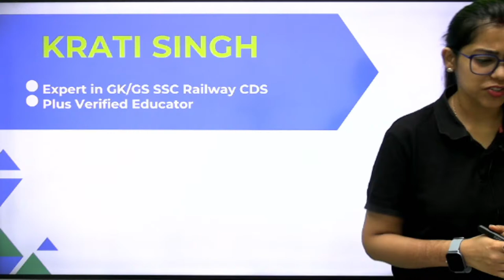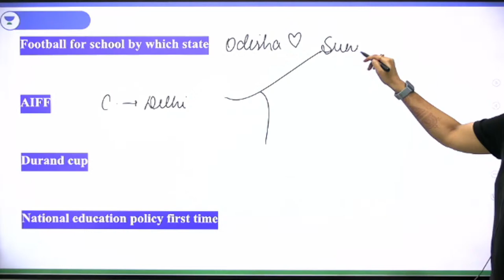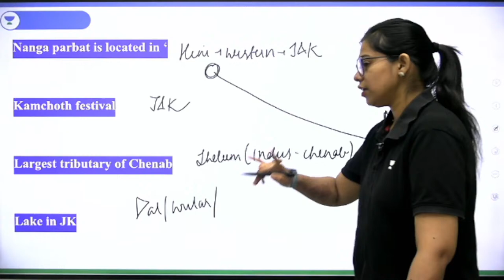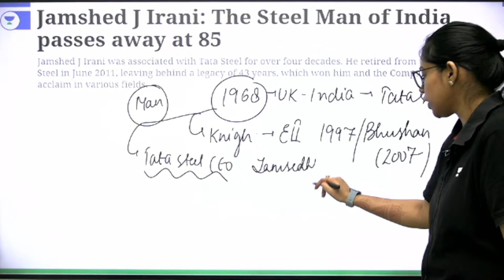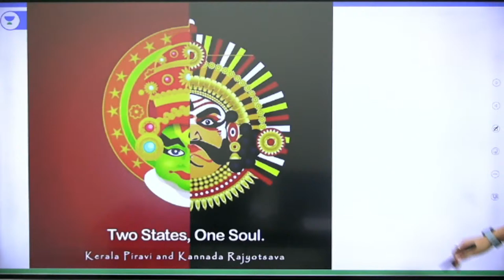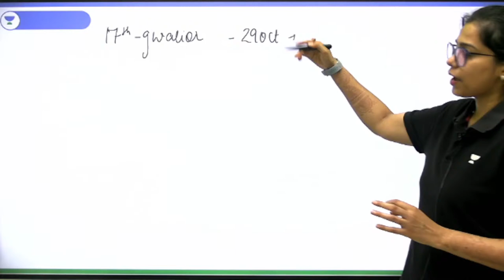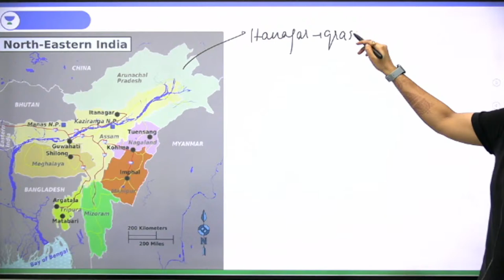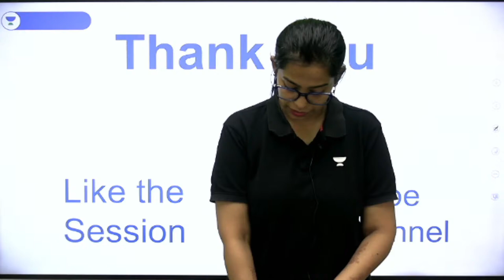2nd November | Current Affairs 2022 | Current Affairs Today | Daily Current Affairs by Krati Singh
In this session, Educator Krati Singh will be discussing 2 November 2022 Current Affairs including Top News, Technology, Economy, Sports and more for Railway Group D, SSC, Bank, PET, CET and All Govt Exams.

Morning Shows:
5:00 AM Current Affairs Quiz by Krati Singh
7:00 AM Daily Current Affairs by Krati Singh

9:00 AM -  GS by Aman Sharma
10:00 AM - Reasoing by Ritika Tomar
11:00 AM - Maths by Sahil Khandelwal
12:00 PM - GK/GS/CA by Krati Singh

12:30 PM - Maths by Sahil Kahndelwal
2:00 PM - English By Sandeep Kesarwani
3:00 PM - GK/GS by Krati Singh
10:00 PM - Reasoning by Akash Chaturvedi

For All Exams:
7:00 PM - GK/GS by Amandeep Sharma
8:00 PM - GK/GS/Current Issues by Krati Singh
9:00 PM - Reasoning by Ritika Tomar

You can enroll to Unacademy Subscription and get the following benefits:
1. Learn from your favourite teacher
2. Dedicated DOUBT sessions
3. One Subscription, Unlimited Access to Live Online Classes and Videos
4. Real-time interaction with best-in-class teachers
5. You can ask doubts in live online classes
6. Limited students in each Class
7. Download the videos & watch them offline